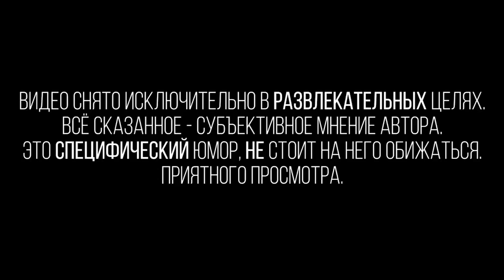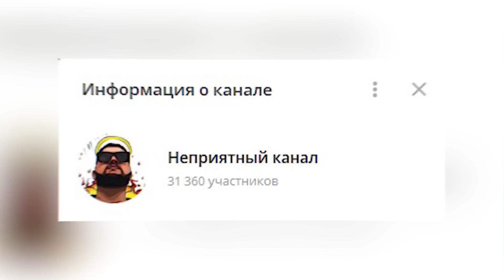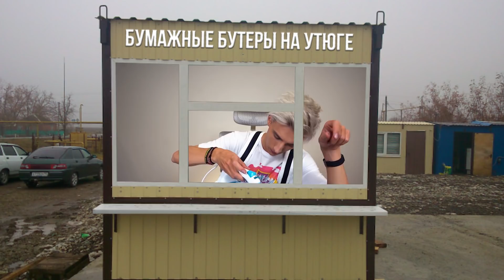Проверил ВИРУСНЫЕ ЛАЙФХАКИ из ТИК ТОКА feat. Влад Бумага А4 ...**ЭТО ВЗРЫВ МОЗГА**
Сегодня с моим лучшим другом, коим является Влад Бумага А4 проверяем самые вирусные лайфхаки из тиктока. Всех люблю чмаф чмаф